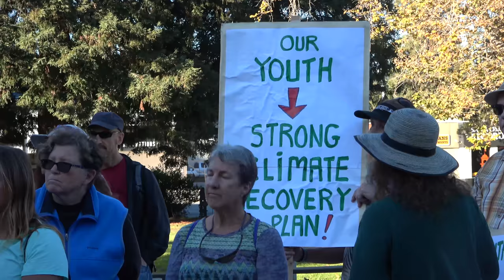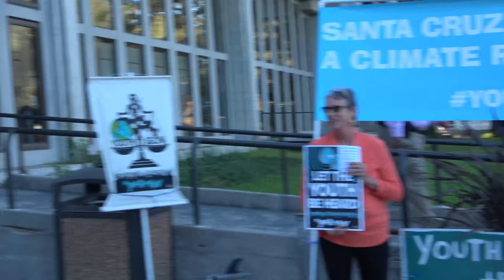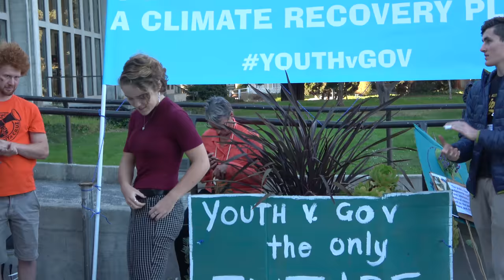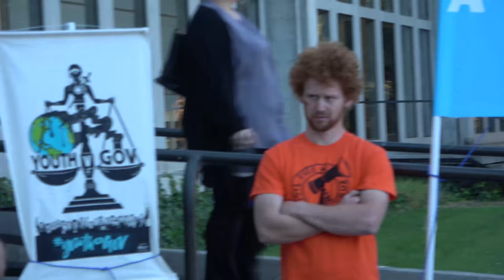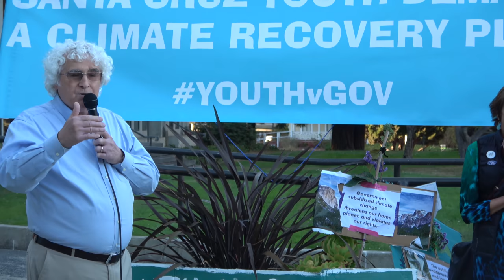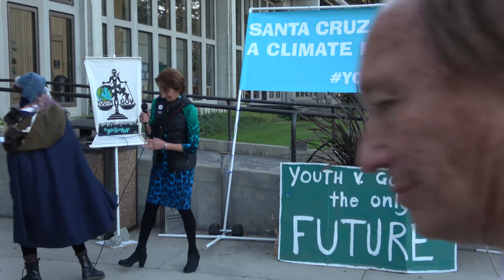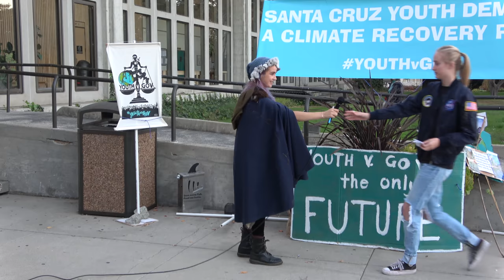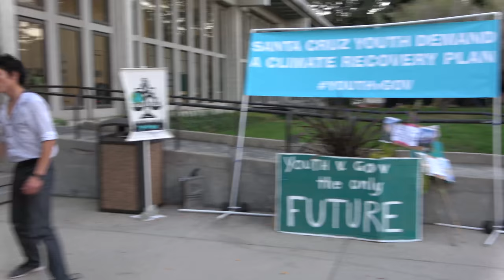Santa Cruz Youth Support "Trial of the Century" at Court House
This vid is of Santa Cruz Youth (and their parents) supporting what they are calling the "Trial of the Century."

The 21 Juliana v. US youth plaintiffs are taking the federal government to court for violating their constitutional rights by knowingly contributing to climate change. The science-based National Climate Recovery Plan the plaintiffs seek would end the reign of fossil fuels and lead to swift decarbonization.

There are many such rallies at federal courthouses around the country.
 This Santa Cruz event begins with a March along Water street near the Courthouse and then:
4 PM Opening Prayer
4:15 Sierra Norman, Indigenous Prayer Song
4:20 - Bodhi Rai Ridino and youngest people chant
4:30 Pauline Seales 350.org
4:40: Harbor High Youth Speaker
5:05 . Camille Gamboa (coral Speech) Harbor High
5:10 Quentin Freeman PCS
5:15 Danny Sheehan, Romero Institute
5:22 Zander Balthasar SC High School
5:28 Katherine O’Dea, Save Our Shores ED
5:35 Dina el Dessouky POET
5:40 Liam Ruff Fossilfree SC UCSC -
5:45 Dan Haifley, ED Sea Odyssey confirmed
6:10 Andrew Harris
6:15 MC introduces Drew
6:16 Drew Glover